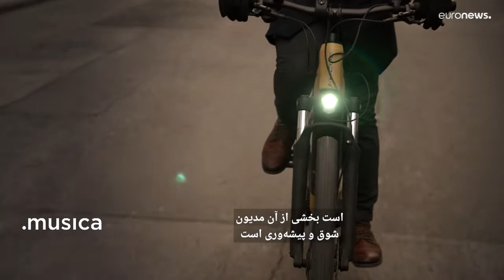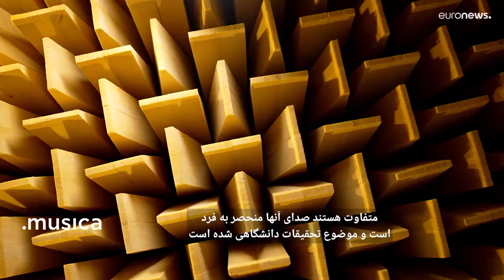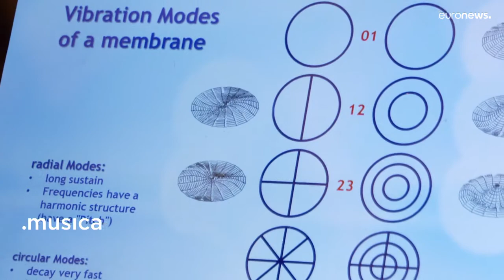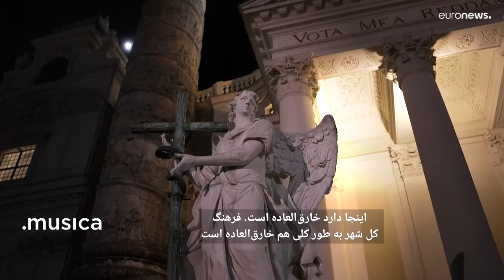فیلارمونیک وین؛ راز صدای جادویی سازهای این ارکستر چیست؟…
پژوهش‌های دانشگاهی درباره صدای منحصربه فرد برخی از سازهای ارکستر وین و تفاوت آنها با سازهای مورد استفاده در دیگر مناطق جهان انجام شده است.